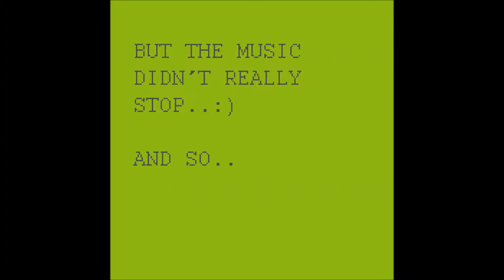Mouaze Konaté & Maayan Amosi Hayilu social dancing @ on2salsacongress Milan 2014